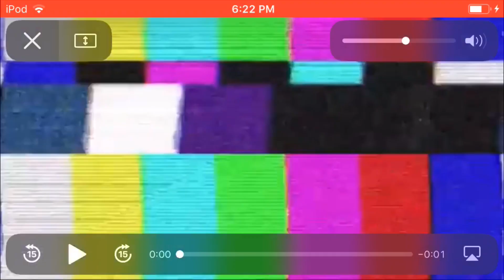HOW IS THIS BEING BROADCAST LIVE ON TV?! 😂 (Biden Weirdest Gaffes!)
How was this even broadcasted on tv and why 😂